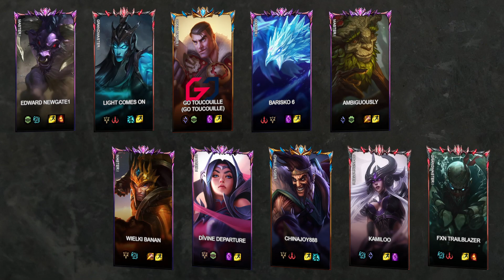🔹[GO] Toucouil -VS- 🔸Wielki Banan🔸Dívine Departure - LoL Ranked Replay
Game played at: 19/11/2023 09:07

Game Participants:
Alistar: Edward Newgate1 (MASTER I)
Kalista: light comes on (GRANDMASTER I)
Jayce: GO toucouille (CHALLENGER I) - Pro Player A.K.A [Team GO] Toucouille
Anivia: Barisko 6 (MASTER I)
Ivern: Ambiguously (MASTER I)
JarvanIV: Wielki Banan (MASTER I)
Irelia: Dívine Departure (MASTER I)
Draven: chinajoy888 (CHALLENGER I)
Syndra: Kamiloo (GRANDMASTER I)
Pyke: FXN Trailblazer (GRANDMASTER I)

00:00:00 Loading Screen
00:00:32 Early Game
00:10:09 Blue kill (16 - 6)
00:10:42 Blue kill (17 - 6)
00:10:58 Red kill (17 - 7)
00:11:07 Red kill (17 - 8)
00:11:44 Red kill (17 - 9)
00:11:54 Red kill (17 - 10)
00:12:00 Red kill (17 - 11)
00:12:30 Blue kill (18 - 11)
00:13:12 Red kill (18 - 12)
00:13:24 Blue Dragon kill
00:13:51 Blue kill (19 - 12)
00:14:07 Red kill (19 - 13)
00:14:09 Blue kill (20 - 13)
00:15:03 Blue kill (21 - 13)
00:15:05 Red kill (21 - 14)
00:15:06 Red kill (21 - 15)
00:15:22 Red kill (21 - 16)
00:16:40 Red kill (21 - 17)
00:16:49 Red kill (21 - 18)
00:18:13 Red kill (21 - 19)
00:18:18 Blue kill (22 - 19)
00:18:19 Blue kill (23 - 19)
00:18:19 Red kill (23 - 20)
00:18:44 Red Dragon kill
00:19:46 Blue kill (24 - 20)
00:20:06 Blue kill (25 - 20)
00:20:16 Blue kill (26 - 20)
00:20:30 Blue kill (27 - 20)
00:20:56 Red kill (27 - 21)
00:21:01 Blue kill (28 - 21)
00:21:15 Blue kill (29 - 21)
00:21:32 Blue kill (30 - 21)
00:22:38 Blue kill (31 - 21)
00:22:41 Red kill (31 - 22)
00:22:48 Blue kill (32 - 22)
00:22:49 Red kill (32 - 23)
00:22:49 Blue kill (33 - 23)
00:23:57 Red Dragon kill
00:24:10 Blue kill (34 - 23)
00:24:18 Blue Baron kill
00:25:00 Blue kill (35 - 23)
00:25:04 Blue kill (36 - 23)
00:25:43 Red kill (36 - 24)
00:25:44 Blue kill (37 - 24)
00:25:47 Blue kill (38 - 24)
00:26:04 Blue kill (39 - 24)
00:26:31 Blue kill (40 - 24)
00:26:42 Blue kill (41 - 24)
00:26:46 Blue kill (42 - 24)